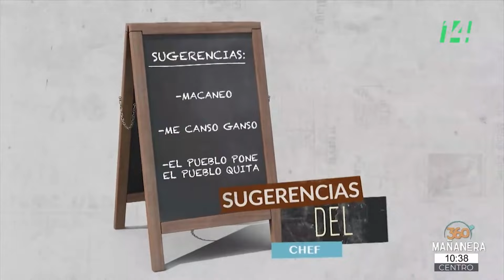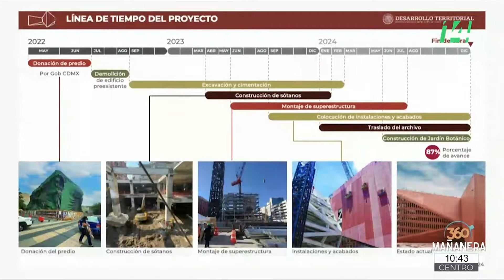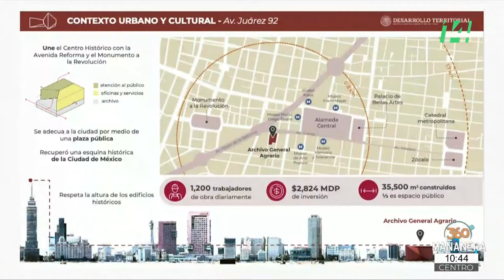Mañanera360 | Sugerencias del chef | 27 de septiembre